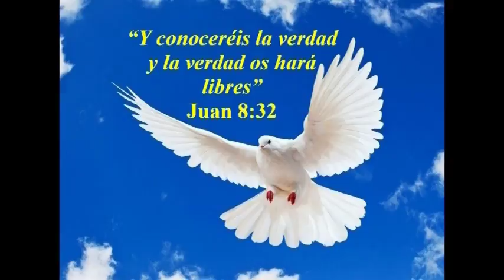Principios de Autoridad. N.º 1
¡TU APOYO ES INVALUABLE! HAZLO DE LA SIGUIENTE MANERA:
 En tercer lugar: Contribuye a nuestro ministerio con una ofrenda a nombre de Jose Briceno, por las diferentes aplicaciones que te presento:
Para solicitudes de consejería, eventos o para contactar al Maestro José Briceño.